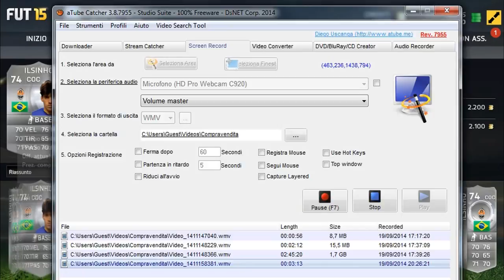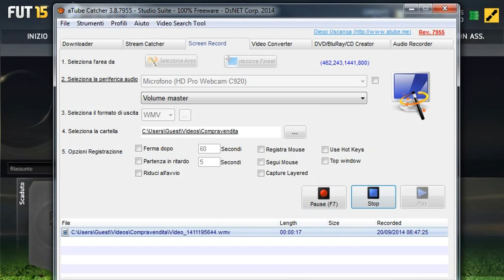FIFA 15 ROAD TO 100.000 COINS #1 - UT TRADING - ROAD TO 100K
TATATATATATA :D